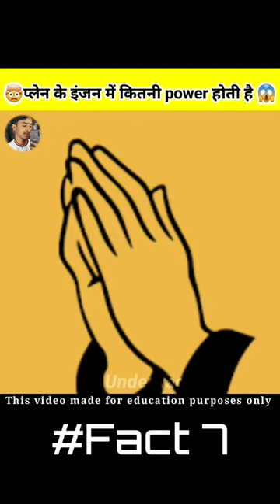The Power of an airplane engine - Understandingmax power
this video made for education purposes only